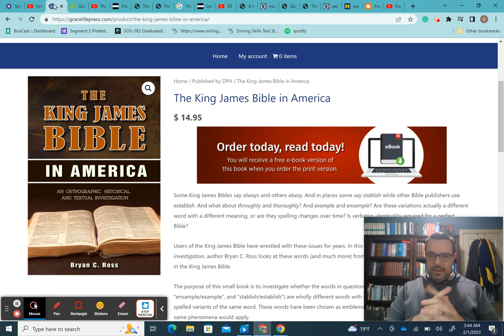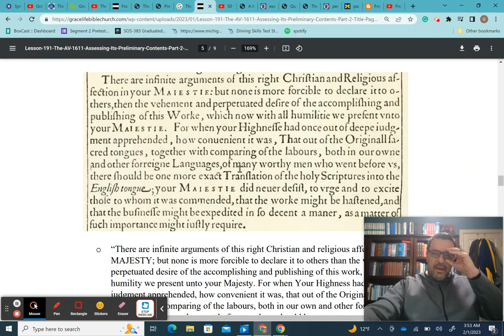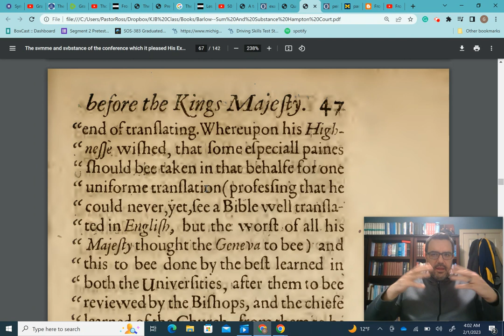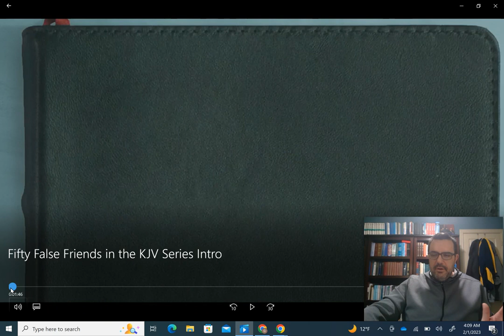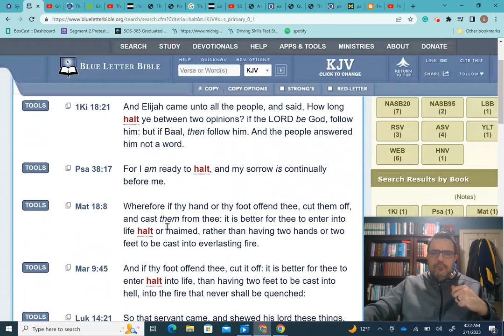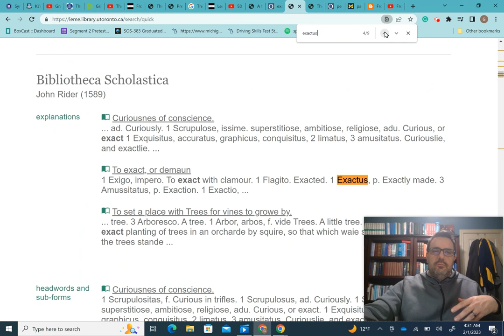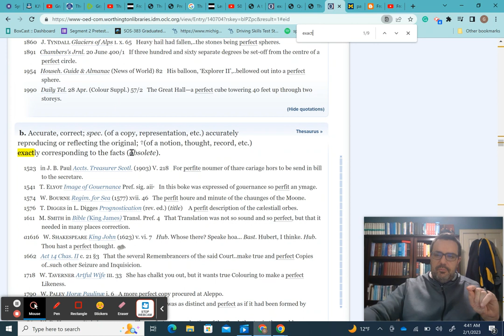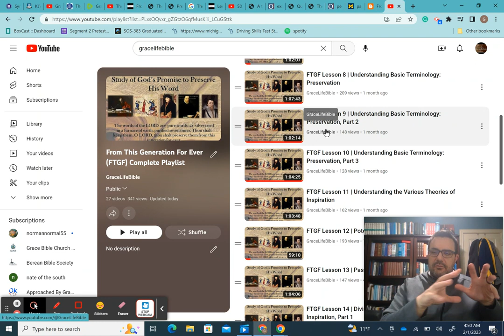Did The King James Translators View Their Work As Perfect? | False Friends & The Prefaces To The AV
The King James Bible In America

Lesson 191 The AV 1611: Assessing Its Preliminary Contents, Part 2 (Title Page & Epistle Dedicatory)